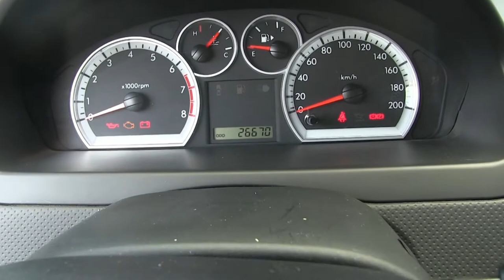Chevrolet / Aveo / 2017 - L226893